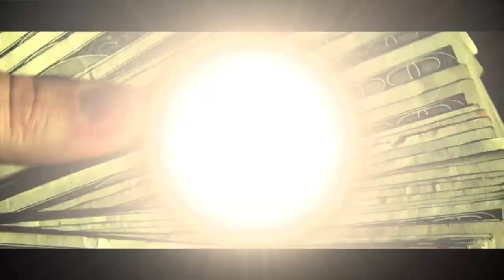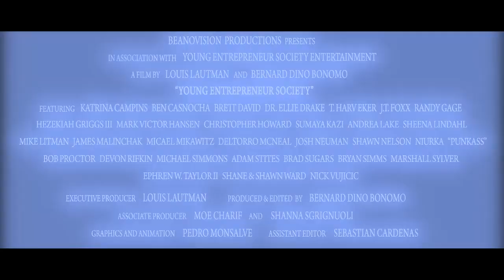The Young Entrepreneur Society - HD Official Movie Trailer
One man's journey to expose the secrets of the nation's youngest self made millionaires & entrepreneur experts.